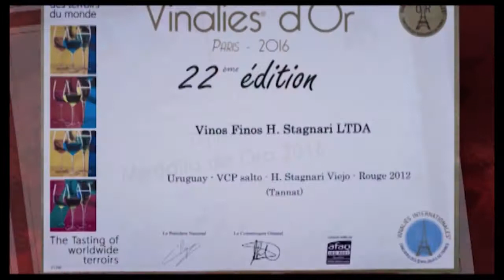SED Y EL AGUA HUMEDALES.